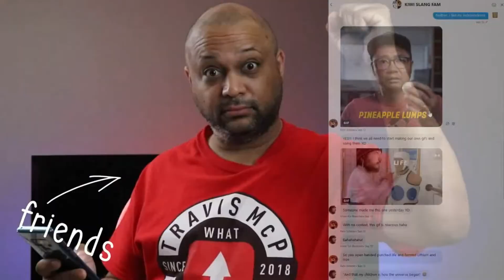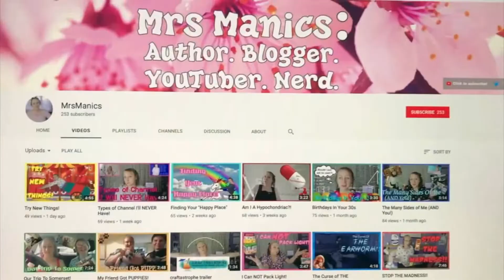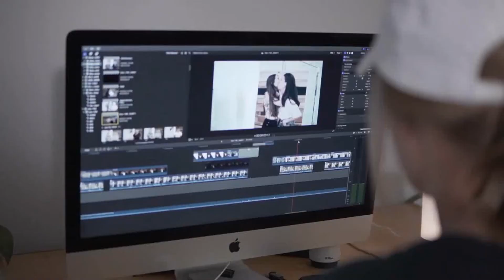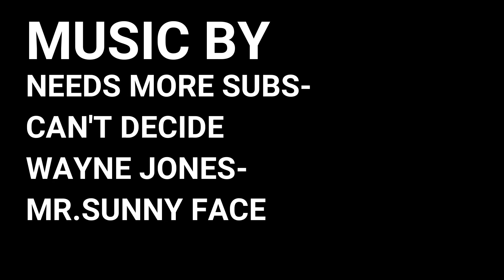Rachel Rawson's round up, episode 2, We party soooo hard we had to make it monday!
Hello and welcome to episode 2 of the vlog and film review show,
this week features lots more great vloggers and filmmakers doing their thing and doing it well! please check it out :) and please share it to make this review show the one to watch! :)

my beloved need's channel who helps make all this possible :) what a good egg he is :) go show him some love here:

PLEASE SHARE THIS FILM AMONGST VLOGGERS AND FILM MAKERS ALIKE!!! :)

spanks for watching! :)